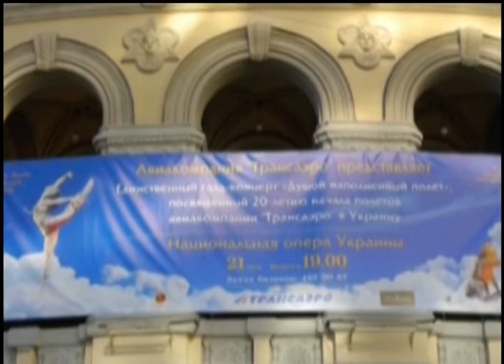Уникальный концерт звезд мирового балета в Киеве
Звезды мирового балета дали в столице Украины, Киеве единственный концерт. Признанные мастера танца показали самые яркие фрагменты из балетов «Клеопатра», «Лебединое озеро», «Щелкунчик», «Дон Кихот», «Жизель». Этот концерт для жителей города организовала авиакомпания «Трансаэро» в честь 20-летия начала полетов в Украину